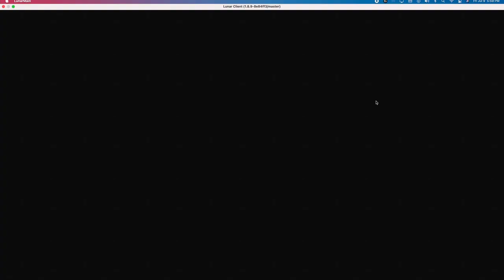Journey to Gold Prestige [Part I] ft. iHusket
This is part one of grinding for gold prestige in Bedwars. Thank you to iHusket for playing with me! I had a ton of fun. I also raised my doubles FKDR from 1.7 to 1.99

**While I have created other media accounts under my name, you will not be able to contact me there as I do not use the accounts, nor do I intend to.

My Gaming Setup:

Computer: iMac Desktop
Microphone: Shure SM7B
Keyboard: SteelSeries Apex 7 TKL Brown Switch Mechanical Keyboard
Mouse: G Pro Wireless | MX Master 3
Handcam: iPhone 12 Pro Max
Recording Software: QuickTime and OBS
Video Editor: Davinci Resolve 17 and iMovie
Audio interfaces: Cloudlifter CL - 2 Mic Activator and Focusrite Scarlett 6!6

My music set up:

Computer: iMac Desktop
Music Software: Logic Pro X and Finale
Keyboard: Roland Juno GI
Audio Interface: Focusrite Scarlett 6!6

For the nerds reading this:
Computer: iMac (Retina 4K, 21.5-inch, 2019)
Processor: 3 GHz 6-Core Intel Core i5
Graphics: Radeon Pro 560X